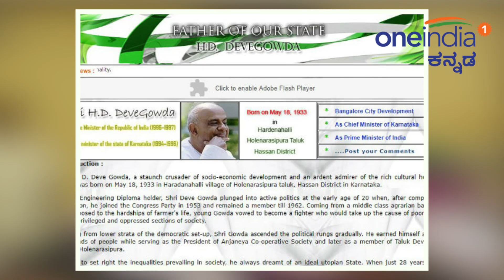ಎಚ್ ಡಿ ದೇವೇಗೌಡ, Father of Karnataka, ವಿರುದ್ಧ ದೂರು ದಾಖಲು | Oneindia Kannada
Narendra Modi Vichar Manch state president CT Manjunath filed complaint against website, which is in the name of former PM HD Deve Gowda. There Deve Gowda call as Father of state. So, complaint registered in Mandya.

ಎಚ್.ಡಿ.ದೇವೇಗೌಡರ ಹೆಸರಿನಲ್ಲಿರುವ ವೆಬ್ ಸೈಟ್ ವಿರುದ್ಧ ನರೇಂದ್ರ ಮೋದಿ ವಿಚಾರ್ ಮಂಚ್ ನ ರಾಜ್ಯ ಕಾರ್ಯದರ್ಶಿ ಸಿ.ಟಿ ಮಂಜುನಾಥ್ ದೂರು ದಾಖಲಿಸಿದ್ದಾರೆ. ಆ ವೆಬ್ ಸೈಟ್ ವಿಳಾಸ ವಿರುದ್ಧ ಇದೀಗ ಕಾನೂನು ಕ್ರಮ ಕೈಗೊಳ್ಳಲು ಸೈಬರ್ ಕ್ರೈಂ ಪೊಲೀಸರಲ್ಲಿ ದೂರು ನೀಡಿದ್ದಾರೆ.